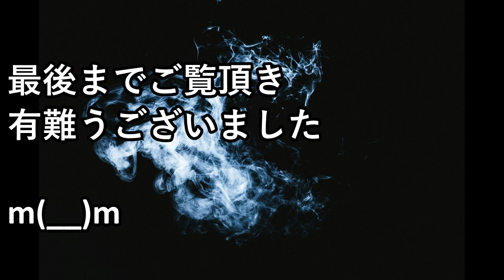嵐・二宮和也が生田斗真に"こいつだけは本当に無理！"と語る理由がヤバすぎる。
二宮和也が本当に無理と語る芸能人とは!?驚愕の理由に嵐 櫻井翔もびっくり!!【クルトン芸能ch】